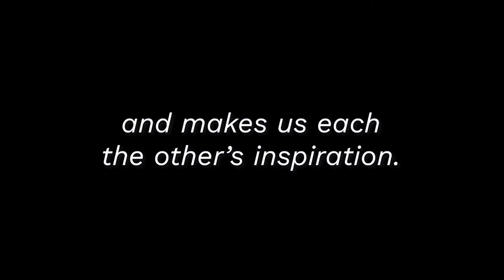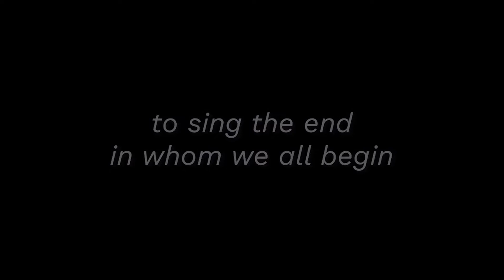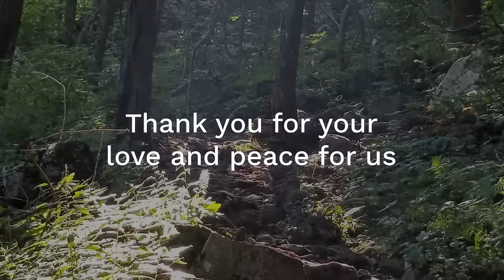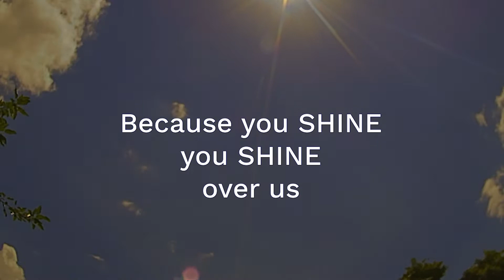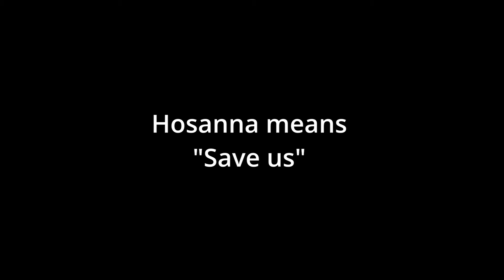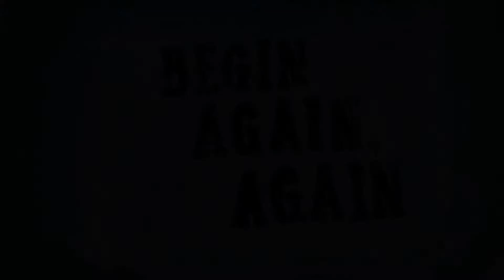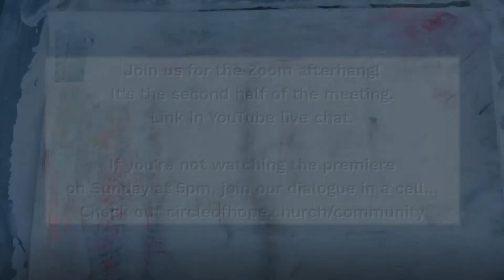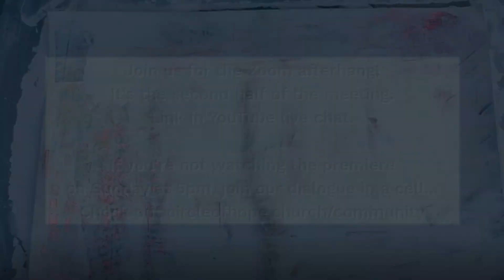"Follow Me" | At-Home Sunday Meeting (9.12.21)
Welcome to the At-Home Sunday Meeting!

Our Sunday Meeting Season: Begin Again, Again

We can’t do things the way we did them before. The new life we have after the pandemic requires a new way to be and do. It’s not really an option—we must begin again…again. There’s a certain kind of freedom in the decision being made. It’s an opportunity to be new with Jesus. Fix your eyes on Jesus with us, and we will notice some new paths. Trust him with us and he will surely take us through all that we face.

This is not a show. We are doing this together—relating to God and each other in real time in the meeting. We want you to participate. The live chat feature on our YouTube live event is key to that. Please feel free to join in!

About Sharing: Sharing money is an expression of faith that brings freedom and unleashes power. During this crisis, sharing is even more important. We can do much more together to help each other than any of us could alone.

circleofhope.church @circleofhopenet